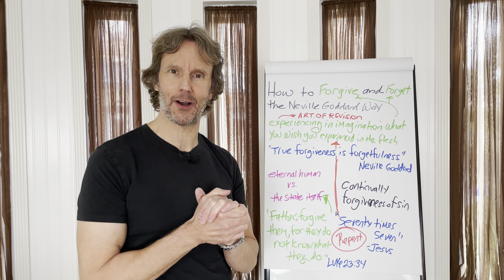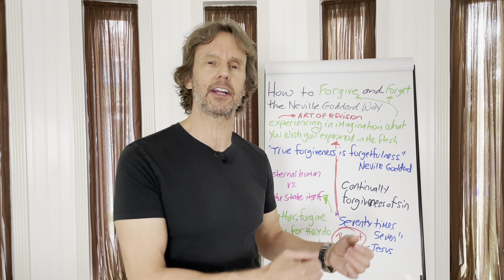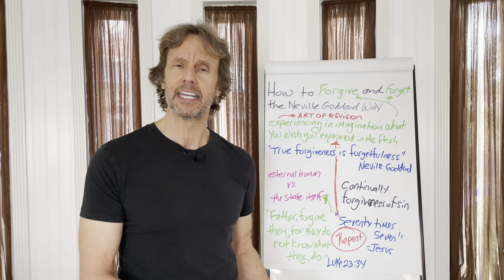How to Forgive and Forget the Neville Goddard Way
➡️ To forgive is to be forgiven because we are all one. When we forgive others, we are forgiven. Neville taught that the continual forgiveness of sin is to continually identify yourself with your ideal. He stressed the importance of forgetting your old state and becoming that which you desire to be. That’s forgiveness, whether it’s forgiving another or yourself. Powerful. Revision or revising the past, is one way to forgive and create that higher ideal, and change the past.

“Then Peter came to Him and said, ‘Lord, how often shall my brother sin against me, and I forgive him? Up to seven times?’ Jesus said to him, ‘I do not say to you, up to seven times, but up to seventy times seven.” Matthew 18:21-22

“True forgiveness is forgetfulness.” Neville Goddard

“You must learn to distinguish between the eternal human who occupies a state, and the state itself. This is the only means of forgiveness.” Neville Goddard

“Father, forgive them, for they do not know what they do.” Luke 23:34

“Only willing to see what you want to see, if you persuade yourself that you are now what you want to be, you have forgotten what you were before.” Neville Goddard

If you would like to donate, visit us Donations are gratefully and lovingly accepted.